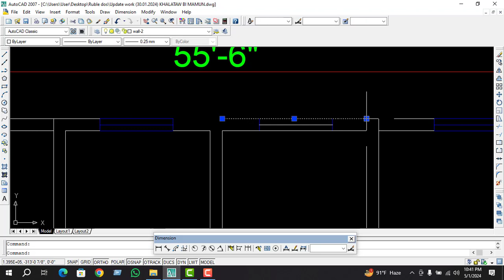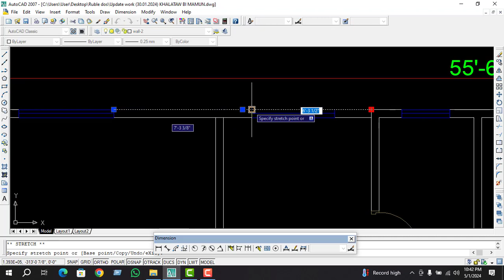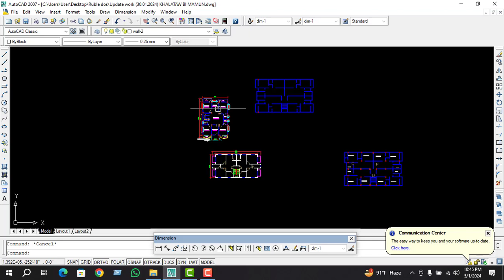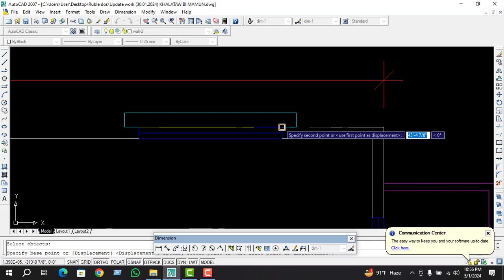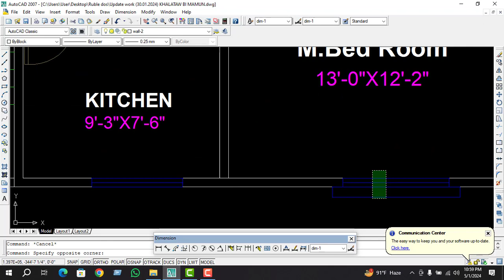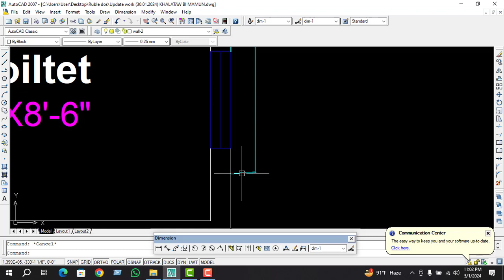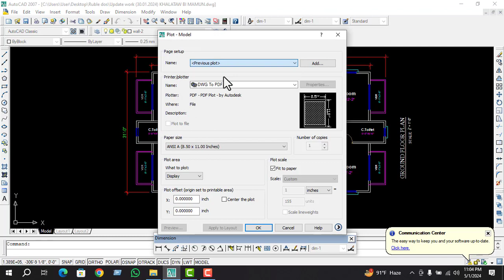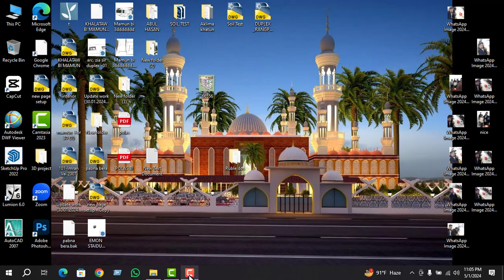অটোক্যাড রাফ,ড্রয়িং,প্ল্যান প্রফেশনাল করে ক্লায়িন্ট কে সাবমিট করার নিয়ম/How to drawAutocad floorPlan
অটোক্যাড রাফ, ড্রয়িং, প্ল্যান প্রফেশনাল করে ক্লায়িন্ট কে সাবমিট করার নিয়ম/
How to drawAutocad floorPlan
Civil Tutorials Training BD
Auto CAD Bangla Tutorial (Class 1)  এক ঘন্টায় বিল্ডিং এর প্লান করা শিখুন।
আপনারা যদি AutoCAD শিখতে চান তাহলে আমার এই ভিডিও টি মনযোগ দিয়ে দেখেন এবং প্রেকটিজ করেন। তাহলে অতি দ্রুত শিখতে পারবেন।
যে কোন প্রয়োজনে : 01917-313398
autocad 2007 bangla Tutorials,
autocad 2007
Auto CAD line command
how to use autocad 2018